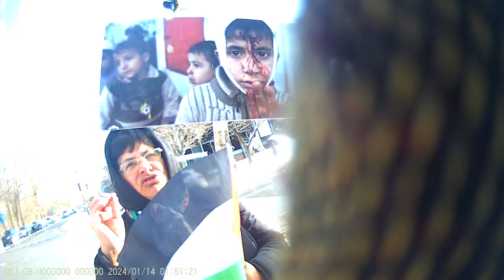Jewish Bundist Vigil at JCC of Montréal 14-01-2024 Part - 8